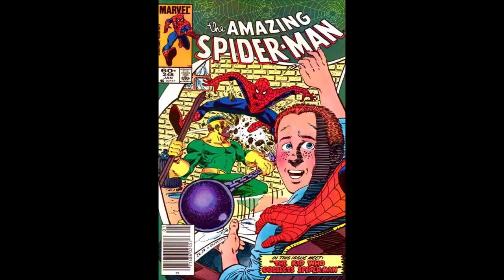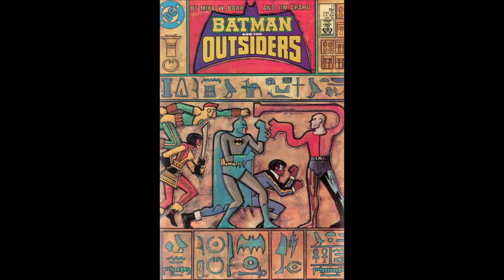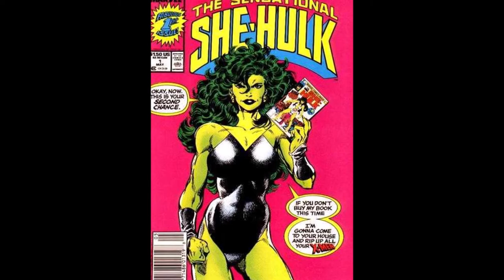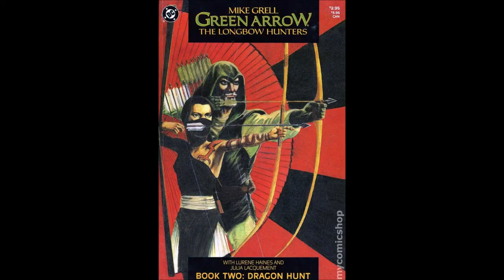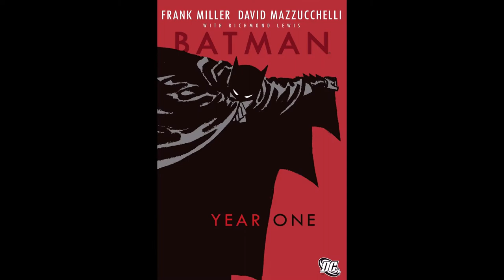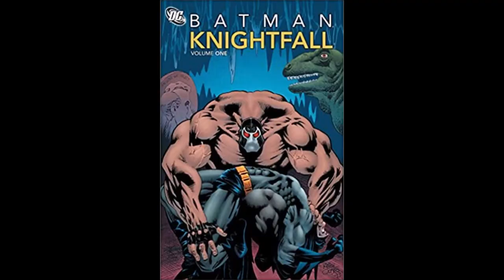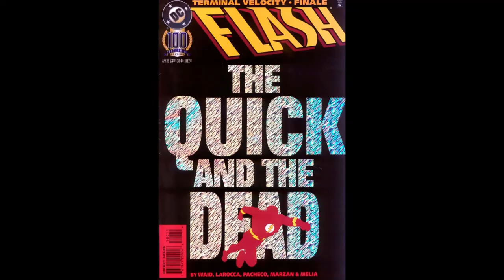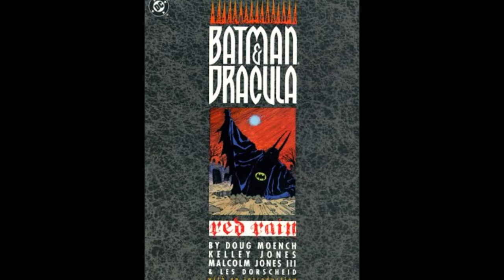Greatest Comics Of The 80's & 90's & The Nominees Are?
The Spirit Awards are an award show we created that has the viewer voting for nominees and winners. We are finding out the greatest comics of all time.  This week we are voting for the best of the 1980's & 1990's

1980's
1. BEST ARTISTS
A. Frank Miller
B. John Byrne
C. George Perez
D, Art Adams
E. Todd Mcfarlane

2. BEST WRITER
A. John Byrne
B. Chris Claremont
C. Denny O'Neal
D. Marv Wolfman
E. Frank Miller

3. BEST MARVEL COMIC
A. Iron Man
B. Uncanny X-Men
C. Amazing Spider-Man
D. Fantastic four
E. Daredevil

4. BEST DC COMICS
A. Batman
B. New Teen Titans
C. Superman
D. Legion Of Superheroes
E. Batman & The Outsiders

5. BEST INDEPENDENT COMIC
A. The Tick
B. Groo The Wanderer
C. Judge Dredd
D. Teenage Mutant Ninja Turtles
E. Miracle Man

6. BEST NEW CHARACTER
A. She Hulk
B. Elektra
C. Deathstroke the terminator
D. Rogue
E. Teenage mutant Ninja Turtles

7. BEST MINI SERIES
A. Man Of Steel
B. The Longbow Hunters
C. The Dark Knight Returns
D. Watchmen
E. Secret Wars

8. BEST STORY ARC
A. Dark Pheonix Saga
B. Batman Year One
C. Kraven's Last Hunt
D. Armor Wars
E. Born Again

9. BEST ONE SHOT
A. Kid Who Collects Spider-Man
B. The Killing Joke
C. Arkham Asylum
D. God Loves Man Kills
E. Love & War

10. BEST LIVE ACTION COMIC BOOK TV SHOW
A. Daredevil
B. Doom Patrol
C. Smallville
D. The Boys
E. Batman 66

1970's
BEST ARTIST
A. Jim Lee
B. George Perez
C. J. Scott Campbell
D. Todd Mcfarlane
E. Alex Ross

2. BEST WRITER
A. Frank Miller
B. Kurt Buseik
C. Mike Mignola
D. Grant Morrison
E. Chuck Dixon

3. BEST MARVEL COMIC
A. Daredevil
B. Captain America
C. X-men
D. Uncanny X-Men
E. X-Factor

4. BEST DC COMIC
A. Detective comic
B. The flash
C. Green Lantern
D. Hellblazer
E. Power Of Shazam

5. BEST INDEPENDENT
A. Next Man
B. Bloodshot
C. Hellboy
D. Sin City
E. Bone

6. BEST NEW CHARACTER
A. Hellboy
B. Gambit
C. Harley Quinn
D. Spawn
E. Deadpool

7. BEST MINI SERIES
A. Kingdom Come
B. Marvels
C. Seeds Of Destruction
D. From Hell
E. The long Halloween

8. Best Story Arc
A. Batman -No Man's land
B. Superman - Death & return
C. Wolverine - Weapon X
D. Sandman - Seasons Of Mists
E. Spider-Man Maximum Carnage

9. Best One Shot
A. Mad Love
B. Power of Shazam
C. History Of Violence
D. Red Rain
E. 300

10. BEST ANIMATED COMIC BOOK SUPERHERO TV SHOW
A. Batman The Animated Series
B. Justice league/Unlimited
C. X-men Animated Series
D. Superman Animated Series
E. Batman Beyond

COMIX DIVISION
VARIOUS
CHRIS BARFIELD
TODD VANPOOL
BRIAN GASKILL
FEISTY FAN GIRL
UNRANKED CHEVRON
SLIGHTLY PEEVED CANADIAN
RICARDO MEDINA
KENNETH CURTIS BROWN
JASON CLARK
TIGERMASKENRH
PATRIOT CAT
SKYE ROSEBOOM
JESSE NOVACEK
ANDREW SALMONS
CAMDEN MAZZONE
NATHAN STANO
KRISTIAN SOUTHAN
J FAIRCLOUGH
DH
GR